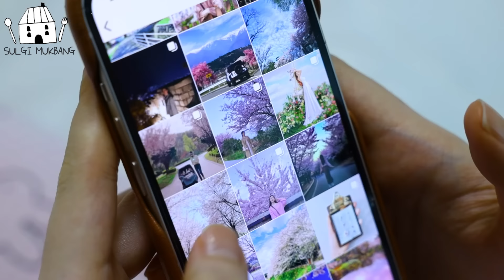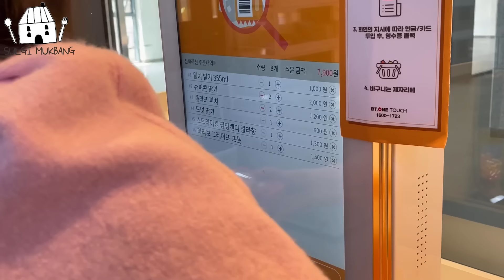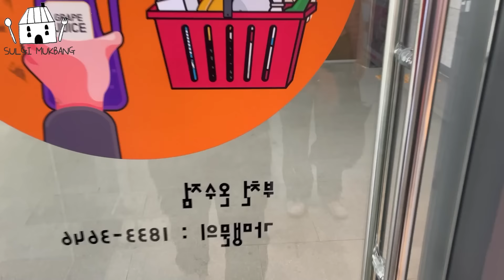ASMR MUKBANG| 편의점 핑크 디저트 딸기 아이스크림 탕후루 마카롱 젤리 먹방 & 레시피 DESSERT ICE CREAM MACARONS EATING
🎵BGM🎵